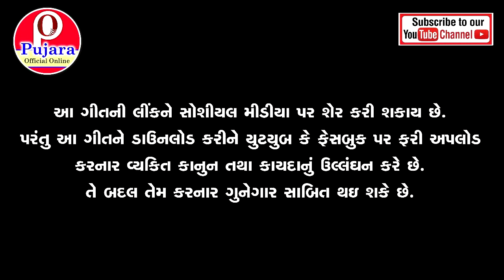Ramapir Ni Aarti | Baba Ramdev New Aarti | Amrat Rawal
Song - Ramapir Ni Aarti
Singer - Amrat Rawal
Lyrics - Traditional
Recording - S.K. Studio